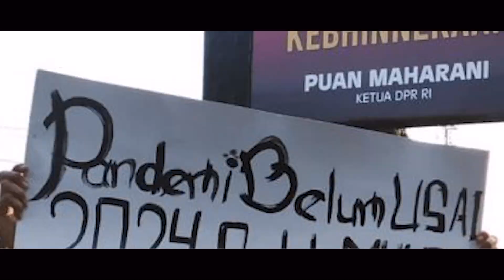SUDAHKAH ANDA MEMBENCI JOKOWI? KALAU BELUM, TONTON VIDEO INI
Sejak Jokowi menjadi presiden, wajah Istana Merdeka setiap 17 Agustus selalu meriah. Disamping terbuka untuk undangan masyarakat, warna-warni pakaian adat Nusantara, dan atraksi kesenian, perlahan menggeser ritual kemerdekaan yang sebelumnya berbau militeristik. Jokowi perlahan dan pasti, berhasil melakukan civilization, dimulai dari yang dia punya otoritas penuh.

Juga, jangan lupa, Jokowi melakukan tabrakan budaya, memakai pakaian berbeda dengan pasangannya. Perhatikan saja apa yang dipakainya dan apa yang dipakai Iriana selaku pasangan. Pada 17-an kemarin, Jokowi mengenakan pakaian dari Kasunanan Surakarta, Iriana memakai pakaian adat dari Bali. Panjenengan berani?

Itulah Jokowi. Ia seperti emak-emak, kasih sign kanan belok kiri. Bagaimana seorang presiden yang sering dihina-dina, plonga-plongo, dan ndesit itu, punya selera kosmopolit? Dalam sebuah orkestrasi perubahan, Jokowi adalah konduktor yang baik.

Anies Baswedan yang muncul belakangan menyodorkan konsep perubahan, jadi tampak salah kostum. Karena perubahan yang disodorkan hanyalah ‘asal bukan jokowi’. Padal, perubahan yang dilakukan Jokowi, dari pola Orba ke era ‘CnC’ (connectivity and collaboration), belum sepenuhnya dipahami dan dijalankan aparat birokrasinya. Bahkan juga sebagian besar menteri-menterinya.

Tapi, mengapa masih juga mengundang kebencian dan caci maki? Dan apa hubungan dengan Budiman Sudjatmiko, kader PDIP yang membelot dan lebih memilih Prabowo Subianto? | @SUNARDIANWIRODONO